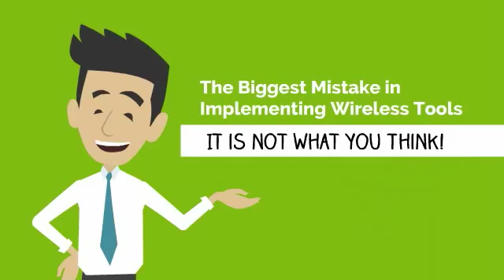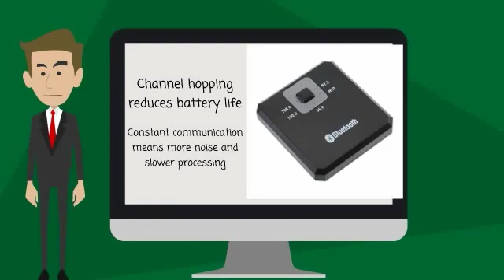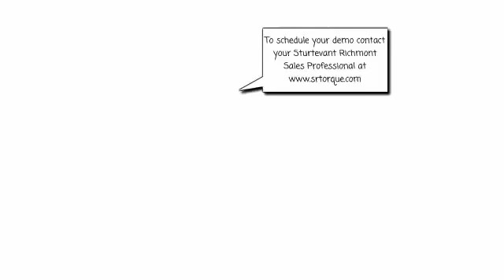The Biggest Wireless Tool System Mistake